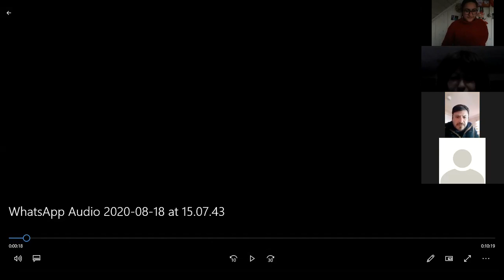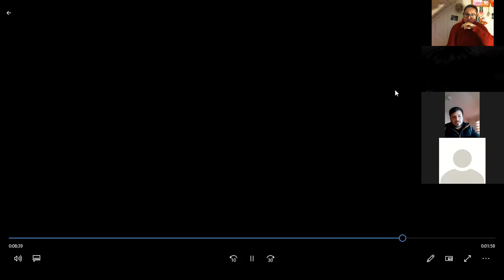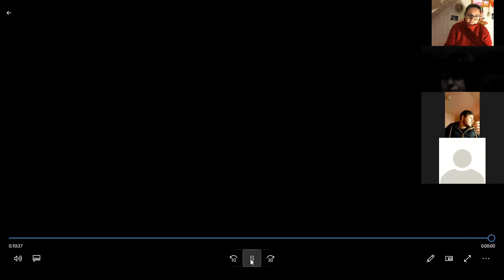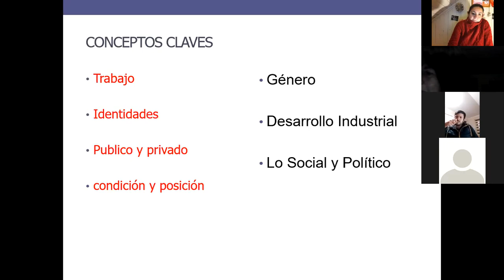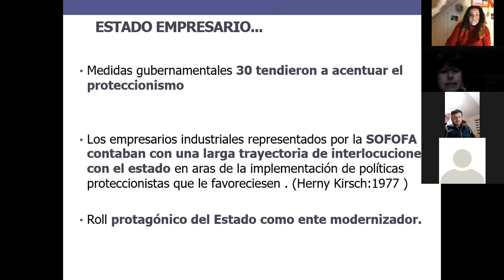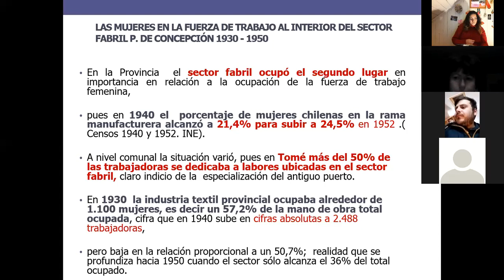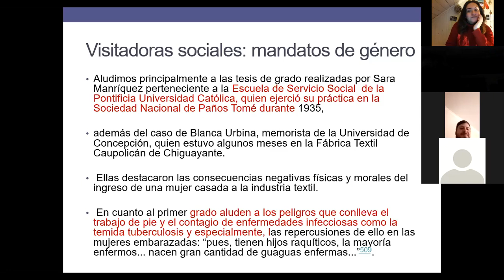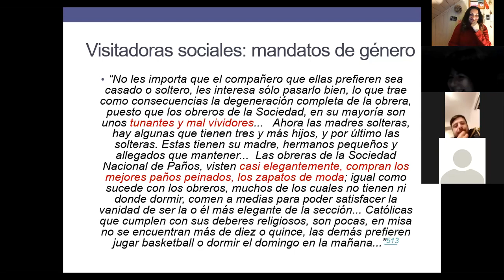I Ciclo de Historia Textil: Trayectoria de las obreras textiles. Provincia de Concepción, 1930-1950.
Gina Inostroza nos comparte el desarrollo de las trabajadoras textiles de la Provincia de Concepción en el posible debate entre los público y lo privado, dentro de un proceso desarrollista entre 1930 y 1950.